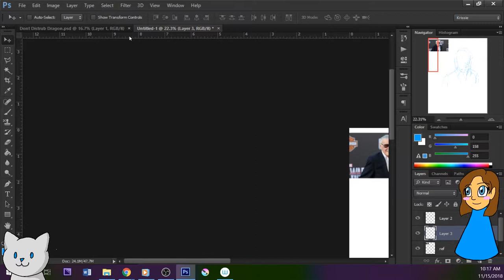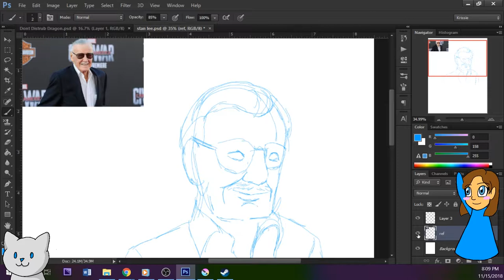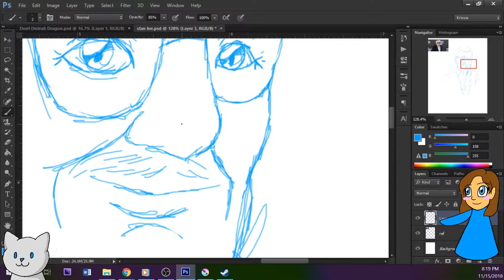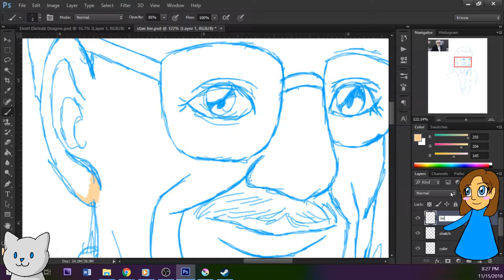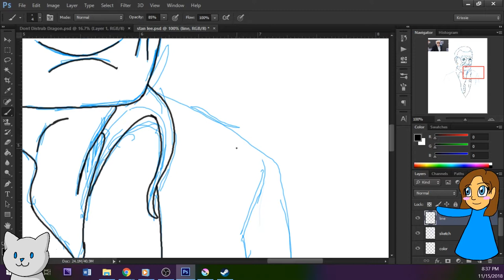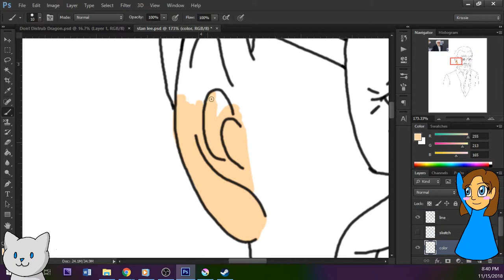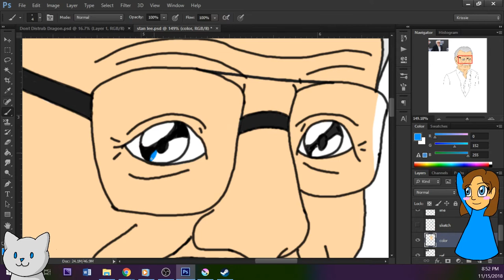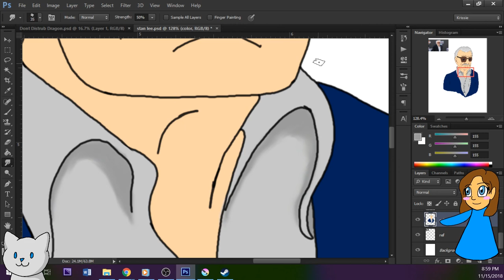Speed Paint Stan Lee